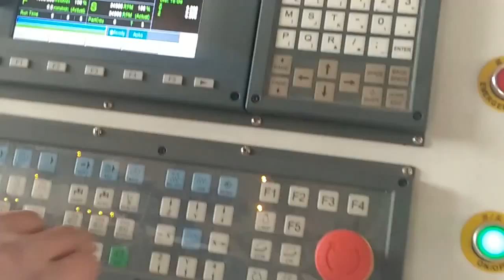Air jack testing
From

Serena zhang